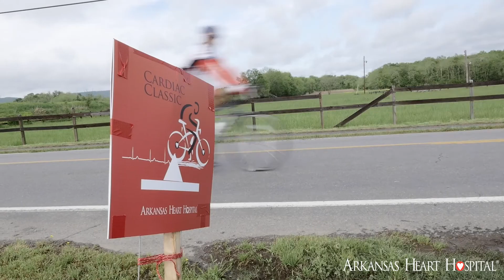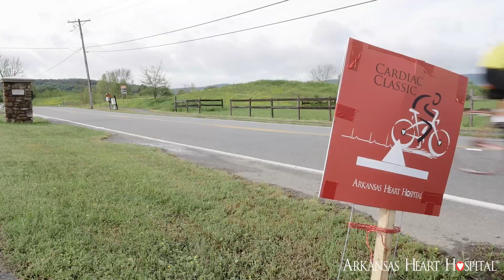Cardiac Classic 2015 Highlight Video